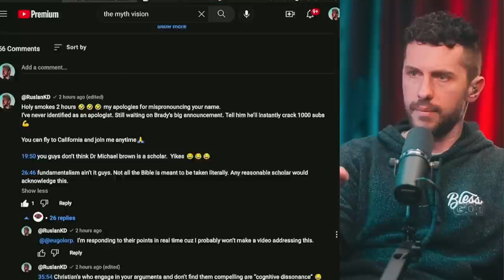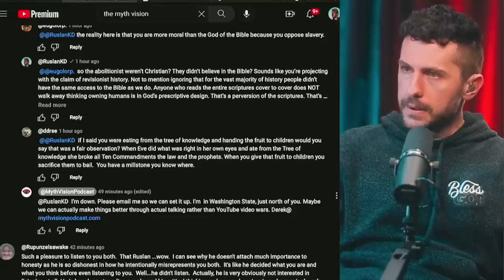My Final Response to